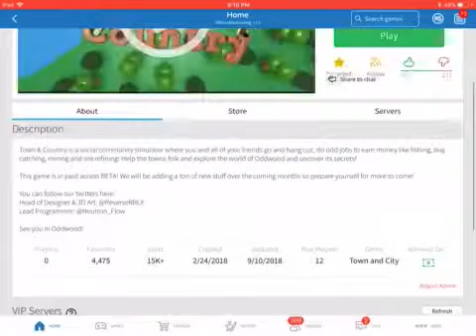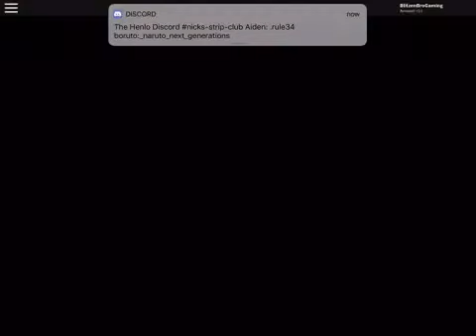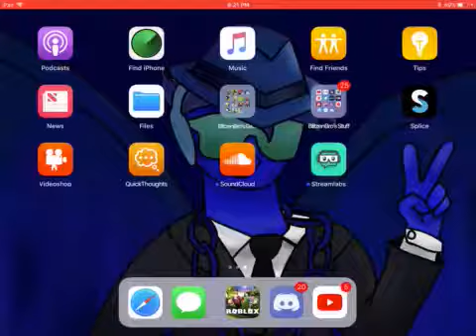WHY AM I HOLDING THE FISH? Town and Country Gameplay #2